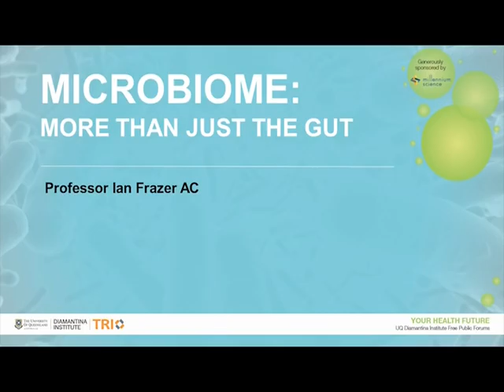My Health Future: "Gut Full: the good and bad bugs in our bodies" - More than just the gut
Professor Ian Frazer AC
Cervical cancer vaccine technology Co-creator
Australian of the Year 2006